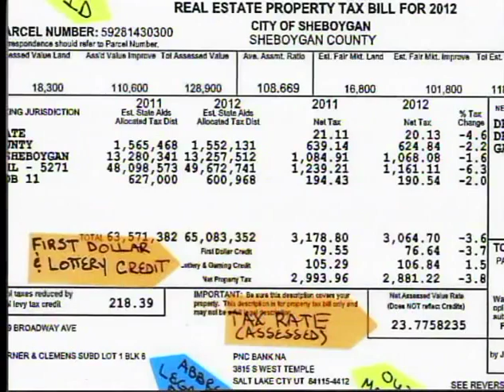SCGWFY 171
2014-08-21 Laura Henning-Lorenz County Treasurer's Office